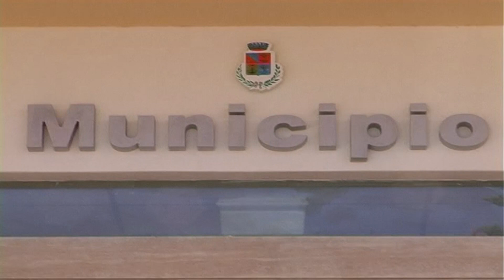Trappeto; stipulato un protocollo di intesa con l’Associazione Progetto Giovani